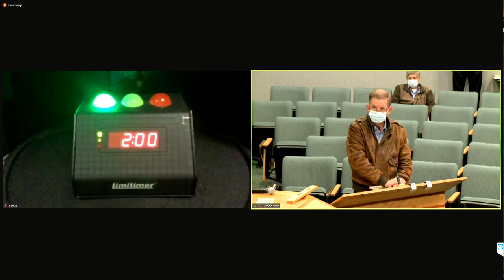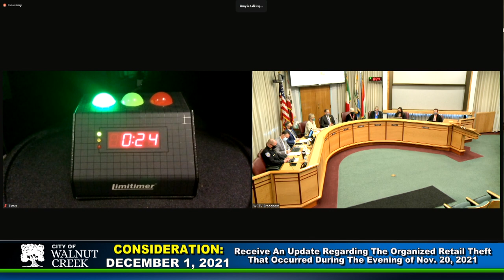City Council Special Meeting 12 1 2021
The Walnut Creek City Council held a special meeting in the council chamber of City Hall on December 1, 2021.